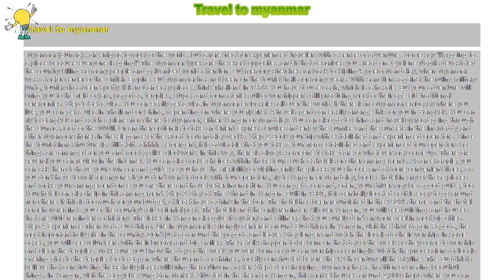How to : Travel to myanmar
Travel to myanmar

 Myanmar (Burma)...an enigma to most of the world...but a rare treat for experienced travelers with a sense of adventure. Some say "I'm going to a place because everyone is going!" The Myanmar types are the exact opposite...and if that describes you...read on. Cyclone Nagris devastated the country killing so many people and galvanized world attention. But memory stretches far back to Kipling's poem Mandalay, when Myanmar was a major center of the British Empire. But Myanmar has not been on the tourist trails for many years. With sanctions against the ruling military junta, tourism has been spotty. It is not an easy place...think Thailand in 1970. You have to use cash, which is a hassle. But your adventure will bring you to the field of jars, pagodas, temples, stupas and monasteries full of worshippers still practicing most of their age-old traditional ceremonies. Step 1 Get a visa. You can easily get a visa in Myanmar embassies all over the world. If there is no Myanmar embassy where you live, you can get a visa in Thailand or China, depending on where you fly first. A travel agent can easily arrange this for you in Bangkok. You can fly to Bangkok and catch a plane from there to Myanmar, either Yangon or Mandalay. You can also go to China and travel by road going through the Burma Road of the WWII. Or another option is to take an Orient Express Cruise and enjoy the sunrise and the sunsets in the Irrawaddy and other Myanmar shores in the elegance of the Road to Mandalay decks. Step 2 Book your trip with established and experienced operators. Since the tourist infrastructure is still a bit...ahhhh...emergent, it is advisable that you take a tour from established and experienced tour operators so things are arranged for you and most go like clockwork. In this way, there is always someone to take care of whatever may come up. There are several you can review in the Internet. You can also make choices within those tours such as hotels or other arrangements. As an example, you can ask them to have your own car and guide so you have the flexibility of visiting only the places you choose and at more convenient times, as you don't have to wait for anyone. If you don't want to book with tour operators, fly to Yangon or Mandalay, book a hotel in any of these places and make your arrangement once you are there and have better information. You can get a car and, often, your driver may be a good guide, too. Your hotel can also help in this arrangement. Step 3 Stay at The Strand in Yangon. Built in 1901, it is centrally located so it is easy to go around from there. If this is too much for your budget, at least have a drink in the bar. The hotel has been refurbished in the 1920's theme and the hotel somehow reminds you of the country's old colonial past. The hotel is not the only reminder. All over Yangon, you will see buildings and houses that are vivid reminders of history. The lakes in Yangon also give it mystery and stillness that you surely don't anymore feel in most big cities. Step 4 Experience Theravada Buddhism. Life in Myanmar is strongly centered around Buddhism. In Yangon, visit the Shwedagon Pagoda, the most important holy site in the country. Don't just go around the pagoda and leave. Stay longer and watch the locals do their worship. In some cases, you will see volunteers with their brooms and big smiles. These folks happen to be born on that day of the week so they come to worship and clean the temples. Make sure you know the day of the week you were born so you can worship accordingly. Watch the processions of locals offering gifts to the temple. Go to Bagan where thousands of shrines, mostly constructed before the 13 th century fill the skyline. The Buddhists believe that constructing these holy places will bring them Nirvana faster. Step 5 Go shopping. Myanmar has a tradition of crafting beautiful things. In Yangon, visit the Bogyoke Aung San Market. Situated in the heart of Yangon, this market houses around 2,000 shops where you can buy folk dolls, coconut masks, gold leaf and gold embroidery, precious stones such as rubies, sapphires and jade, Kalaga embroidered tapestries, lacquerware, leather crafts, stone and wood carvings, silverware, tribal handicrafts such as the Shan style shoulder bags, traditional puppets, hand woven fabrics, and teak furniture. For the jewelry enthusiasts, this place is heaven. Go to the ones authorized by the government, as they will issue you an official receipt required for export. Remember, upon arrival, declare any precious jewelry you have with customs. You can risk paying duties or confiscation if you don't. Better still, don't wear any when you visit Myanmar. Buy some when you get there. Bring loads of cash so you won't regret not being able to get some of those bargains. Study a bit about precious stones before you go so you can choose better or you might end up with stones that spent yesterday as a coke bottle! The design and..